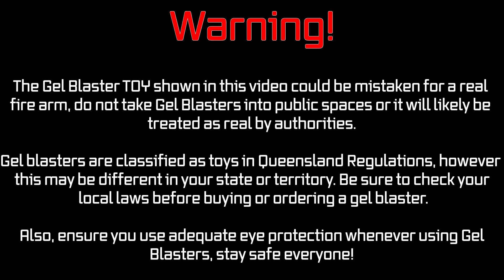JinMing M4A1 Gen 8 Gel Blaster Review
An older blaster which is still available for cheap and was a benchmark for a lot of people, is this still worth your money?

Blaster was supplied by CQ Blaster for the purpose of reviews, link to their facebook